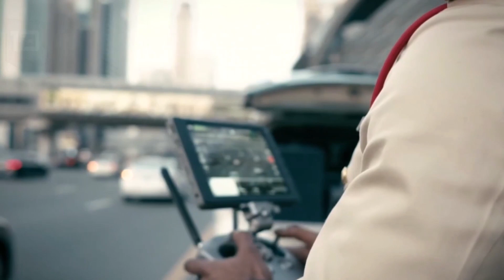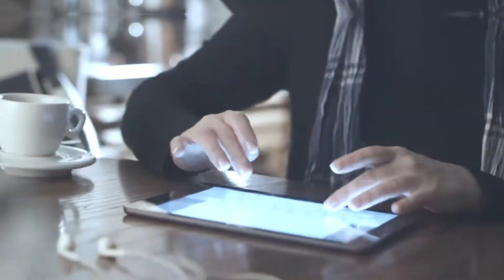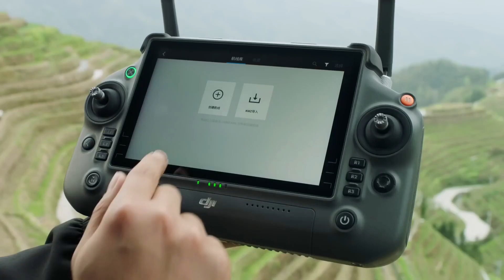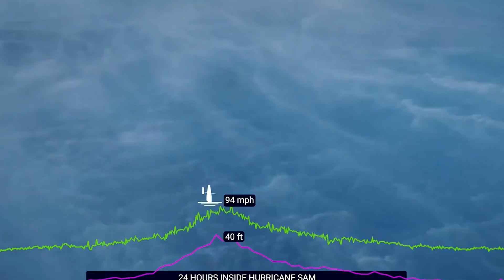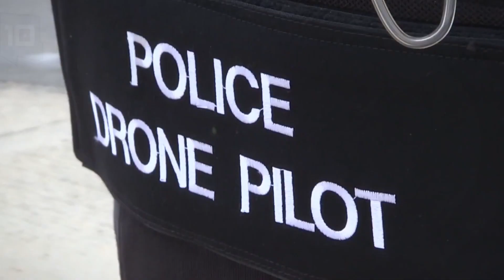No One Had to See THIS! If the Drone Didn't Capture This, No One Would Believe This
Imagine you have a magic carpet—a flying machine that whisks you away to places you'd otherwise never see. Well, that magic carpet exists. It's called a drone These winged wonders do much more than capture your family's beach vacation. They peer into the hidden corners of our world, from the soaring heights of wind turbines to the depths of ship graveyards and even into life-or-death situations. So buckle up, because we're going on an adventure, guided by these marvelous machines.